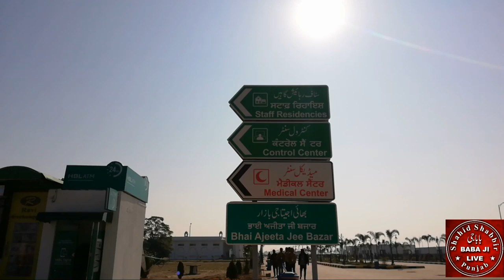Visit of Darbar Sahib kartarpur Market see what you can buy from this Bazar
Visit of Darbar Sahib kartarpur Market see what you can buy from this Bazar  meeting with Indian visitors listen message